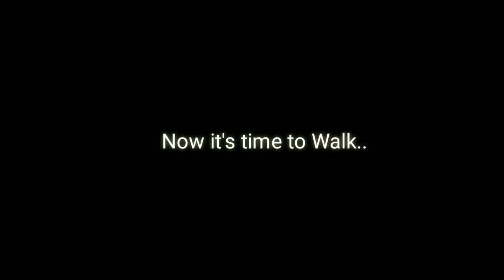Chandragiri Hill Temple |chandragiri Hill Vlog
Chandragiri Hill Temple...